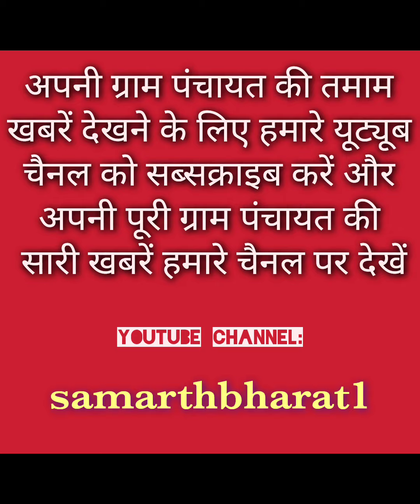ग्राम पंचायत भंगेड़ी महावतपुर प्रधान पद के प्रत्याशी नरेंद्र कुमार को मिला हनुमान कॉलोनी का समर्थन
ग्राम पंचायत भंगेड़ी महावतपुर से प्रधान पद के प्रत्याशी नरेंद्र कुमार को मिला हनुमान कॉलोनी वासियों का समर्थन।